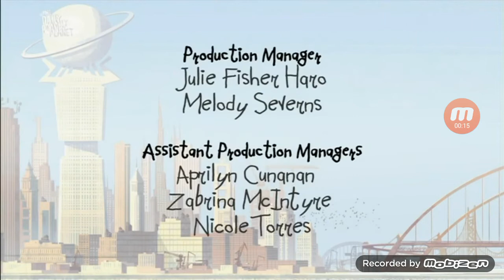DC Super Hero Girls End Credits Extended Citv 06.12.2020